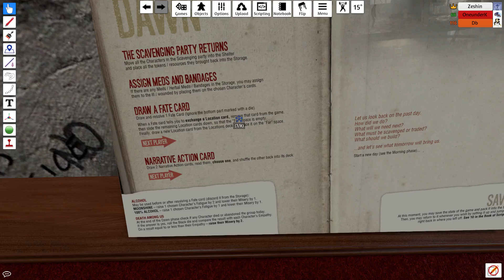Shank You =( This War of Mine Board Game )= Part 5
This War of Mine the Board game is based on its video game counter part, This War of Mine. In this game, you struggle with your friends to survive the harsh environment of a town besieged by war.